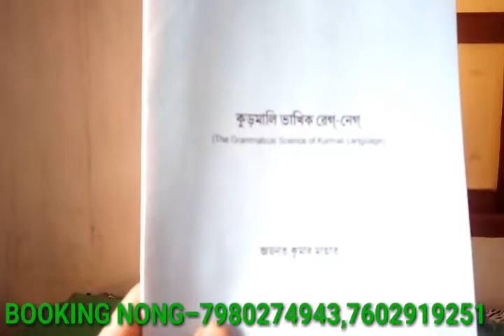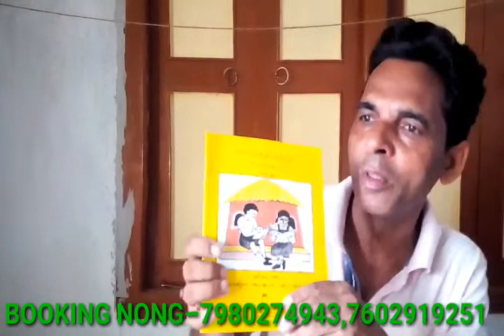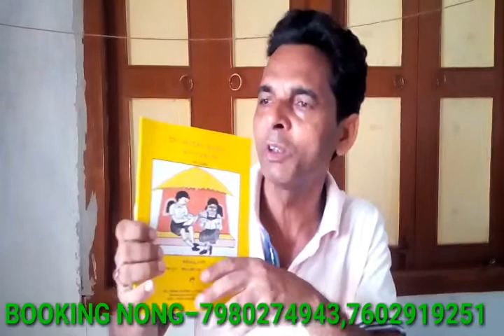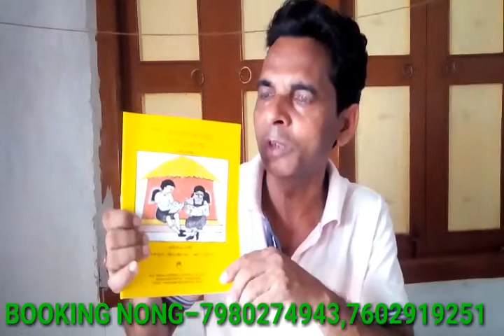কুড়মালি লিপির আবিষ্কারক এর রেইকি ট্রেনিং এর অভিজ্ঞতা||কুড়মালি সম্পর্কে বক্তব্য